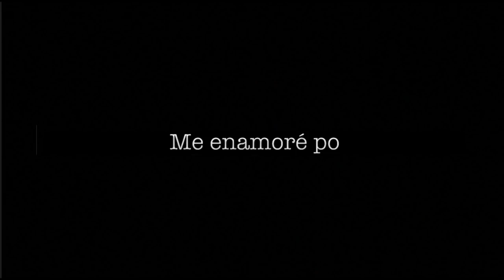Me enamoré por tercera vez en París! - Maqui015 ♥